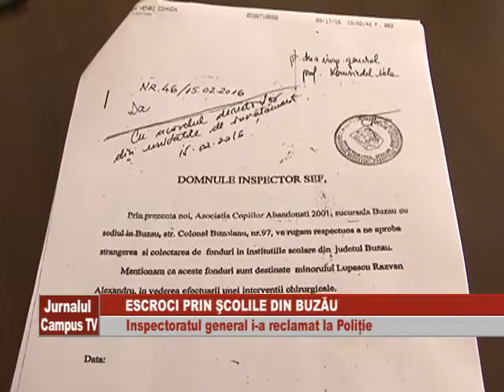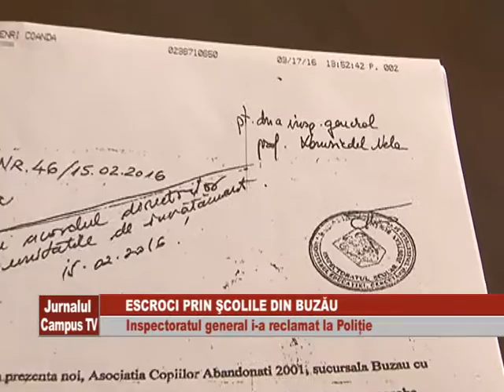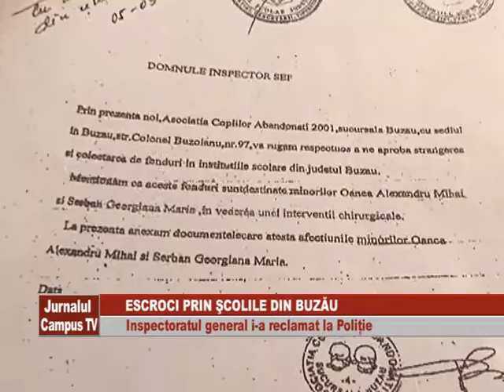ESCROCI PRIN ŞCOLILE DIN BUZAU